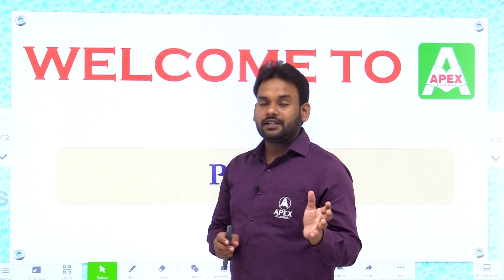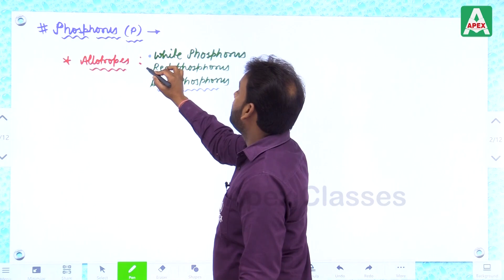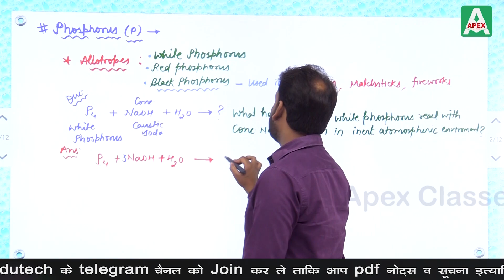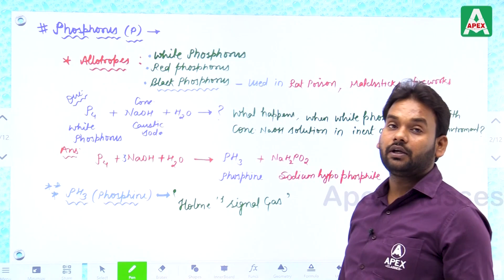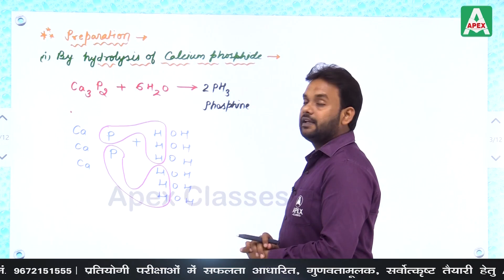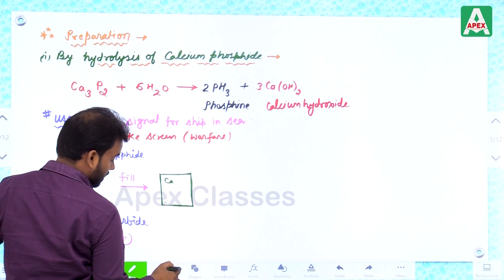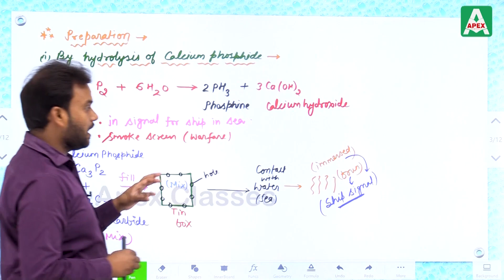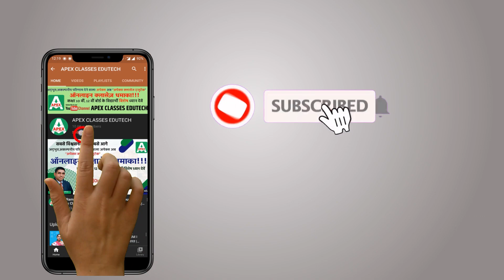पी-ब्लॉक_P-BLOCK (Part - 10) | Class 12 Chemistry by Praveen Kumar Sir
Apex Classes Edutech brings you the easiest way to learn and understand what are Reaction Mechanism or अभिक्रिया क्रियाविधि (Class 12 RBSE). This chapter in RBSE Class 12 Chemistry has been well explained by expert teacher Praveen Kumar Sir, helping the students to learn Solutions in Hindi.

In this chapter, you will find:

तत्व के सामान्य लक्षण
प्रकृति में पी-ब्लॉक तत्वों का प्रकटन
इलेक्ट्रॉनिक विन्यास
परमाणु का आकार
आयनसिंक्रनाइज़ेशन एनथालपी,
इलेक्ट्रॉन लाभ एनथालपी,
इलेक्ट्रॉन नकारात्मकता,
धातु और गैर धातु व्यवहार,
अक्रिय जोड़ी प्रभाव,

पी ब्लॉक तत्वों के मुख्य तत्व
1. धातु– एलुमिनियम (al), गैलियम (ga), इंडियम(in), थैलियम(ti), लेड(pb), टिन (sn), बिस्मथ (Bi)
2. अधातु– कार्बन (C), नाइट्रोजन (N), ऑक्सीजन (O), फास्फोरस (P), सल्फर (S), सेलेनियम (Se)
3.  हैलोजन- फ्लोरीन (F), क्लोरीन (Cl), ब्रोमीन (Br), आयोडीन (I)
    उपधातु– बोरोन (B), सिलिकॉन (Si), जर्मेनियम (Ge), आर्सेनिक (As), एंटीमनी (Sb), टेल्यूरियम (Te), पोलोनियम (Po)
4. अक्रिय गैसे– नियॉन (Ne), ऑर्गन (Ar), क्रिप्टॉन (Kr), जेनोन (Xe), रेडोन (Rn)

And much more that is beneficial for RBSE Class 12th Chemistry students.

Chairman
JAIPUR • JODHPUR